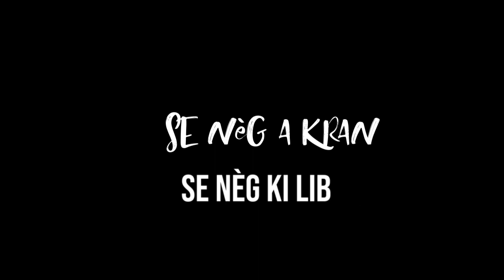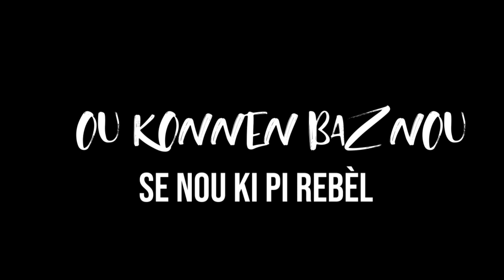LOKO - LAYANN DID - CATOR G-SHYTT & ASAP JEXUS G-SHYTT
ANOTHER 🔥 ON YOUR HEAD TOP